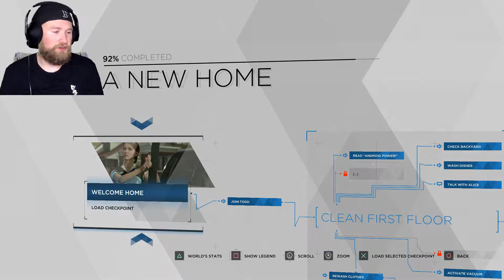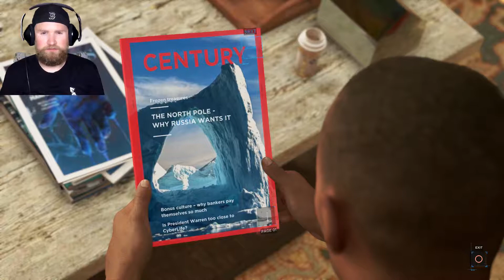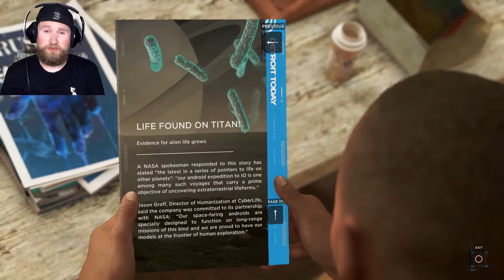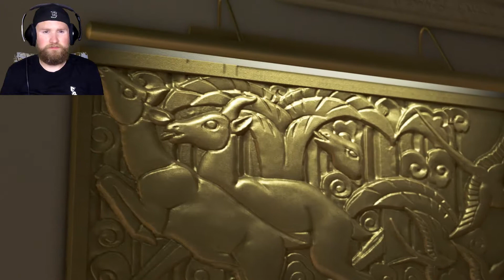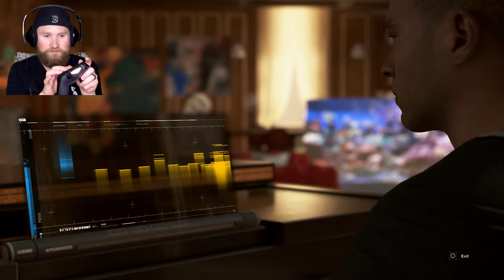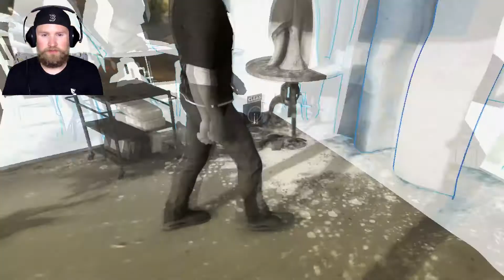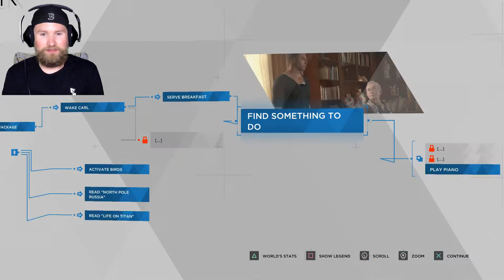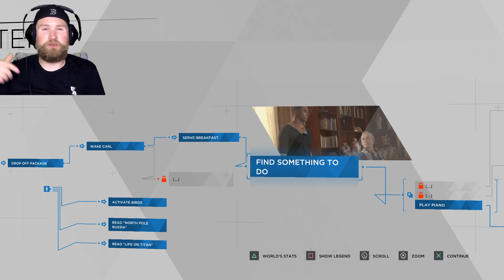More To Life | Detroit Become Human - Part 3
We are back with Marcus in this video.  We are learning more and more about each character as we play.  I LOVE IT!